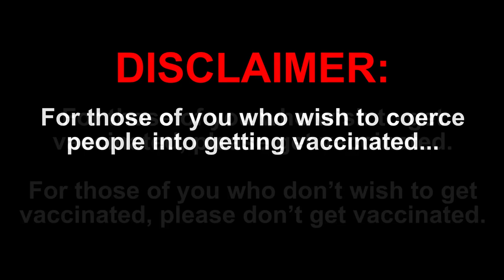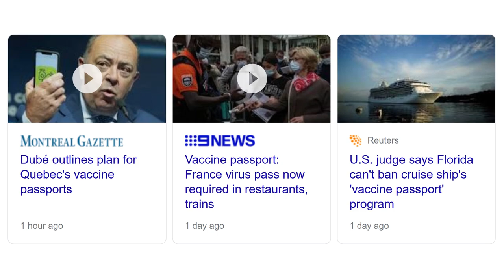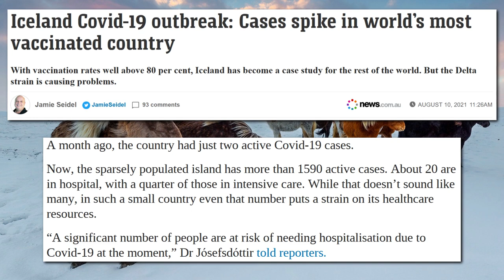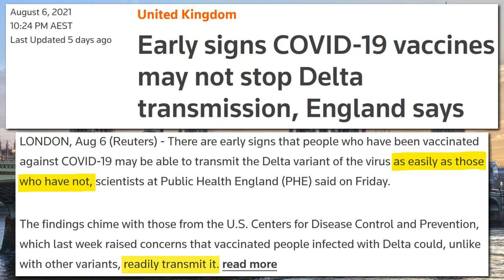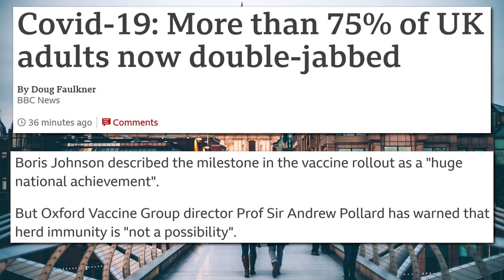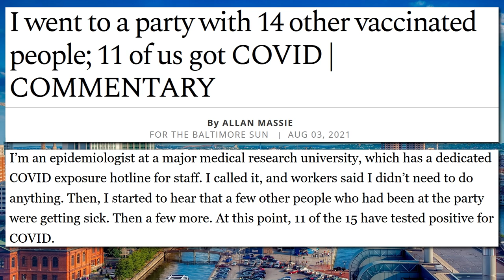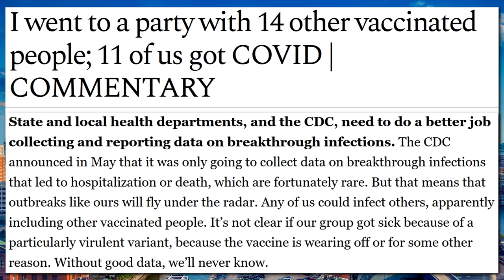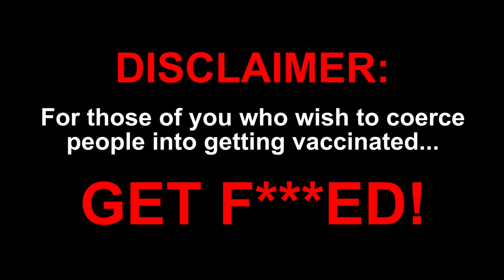Vaccine Passports Don’t Work – Delta Spreads in the Vaccinated Just as Readily as the Unvaccinated